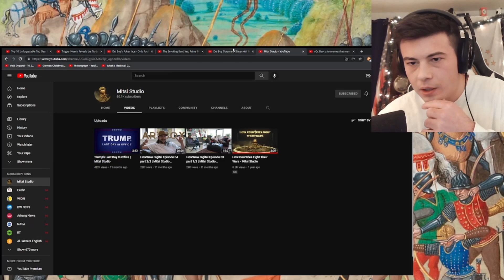American Reacts How Countries Fight Their Wars